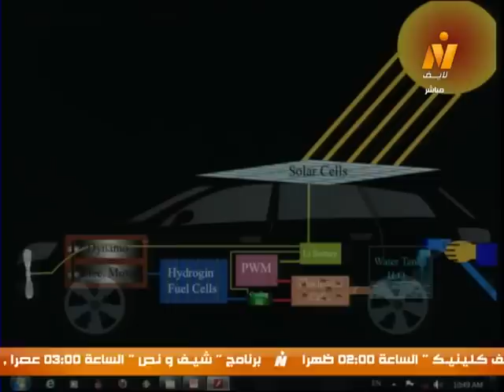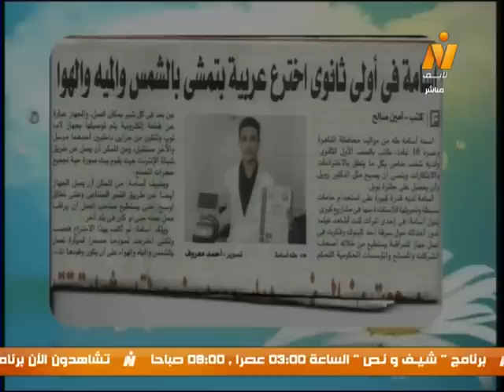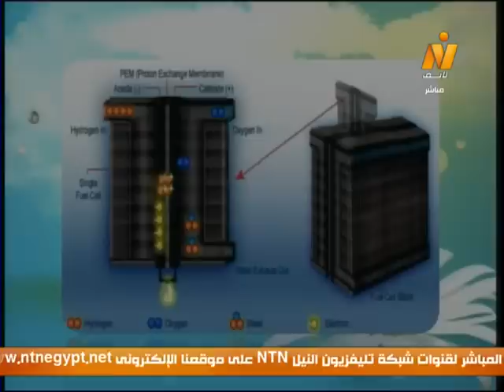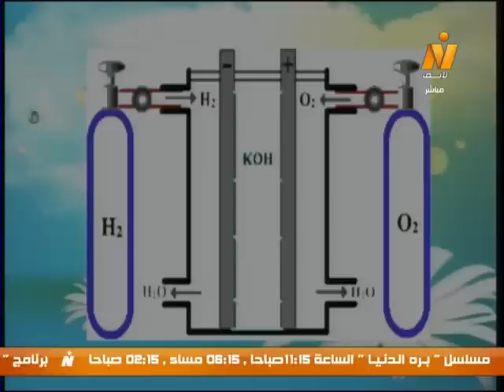سيارة تعمل بالماء مع المخترع/ أسامة طه في برنامج نهارك سعيد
سيارة تعمل بالماء .. حوار مع المخترع/ أسامة طه
(تقديم/ رانيا السيد)